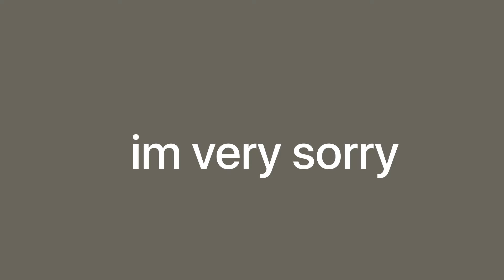Playing The Copy cat Of Minecraft For The First Time ( im back)